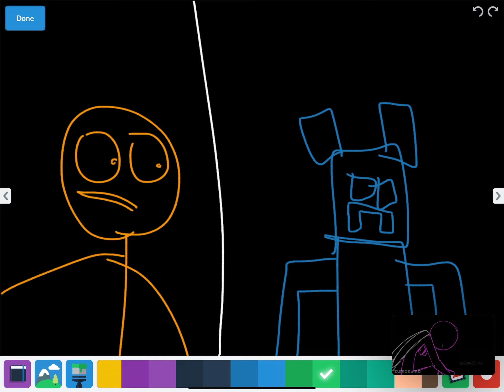Trendsetter meme 2